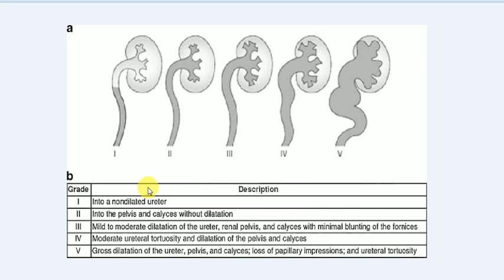Pediatrics , Kidney , 5 , VESICOURETRIC REFLUX